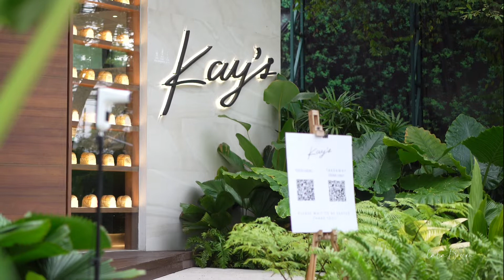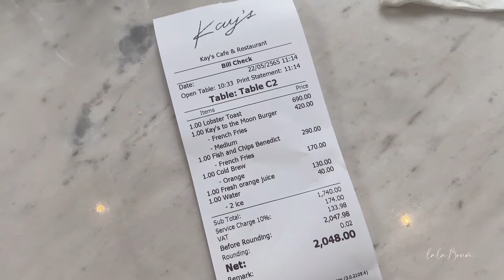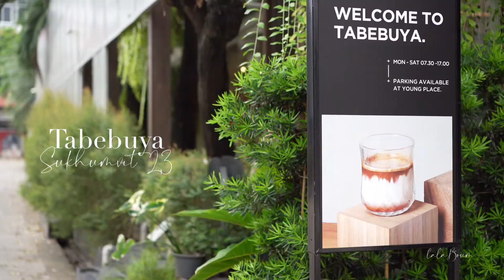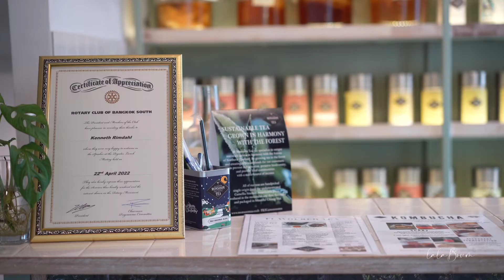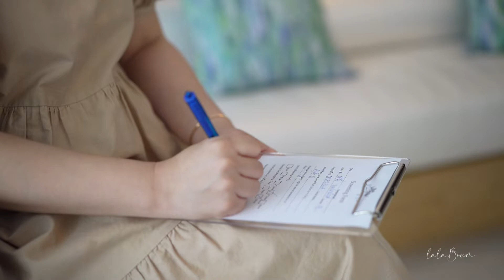Daily Vlog I คาเฟ่เปิดใหม่ Kay's จิบชายามบ่าย เข้าสปา ใช้ชีวิตเมืองย่านสุขุมวิท พร้อมพงษ์ I Bangkok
BKK Vlog I คาเฟ่เปิดใหม่ย่านสุขุมวิท Kay's จิบชายามบ่าย  เข้าสปา ใช้ชีวิตเมืองย่านสุขุมวิท พร้อมพงษ์ I Bangkok I Bangkok vlog I PhromPhong I Sunday Urban living I

-เลือกวีดีโอที่คุณภาพมากกว่า 1080 p ขึ้นไปเพื่อคุณภาพคลิปที่ดีขึ้นนะคะ
-กดปุ่ม "CC" เพื่อเปิดคำบรรยาย
💗และอย่าลืมกดติดตามเพื่อเป็นกำลังใจ และกดกระดิ่งเพื่อไม่ให้พลาดคลิปใหม่ๆนะคะ

-You can watch in better quality if you switch to 1080p or higher.
-Press the "CC" button for subtitles.